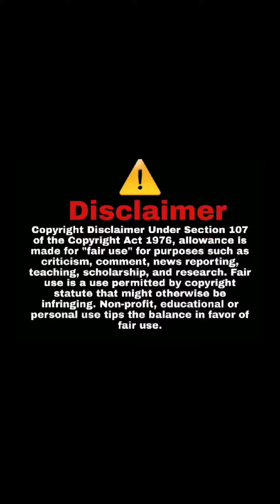Buddy said nukes will give jake super powers Goodness gracious 😂🤦🏽‍♂️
These False prophets coming up with all kinds of shוt.